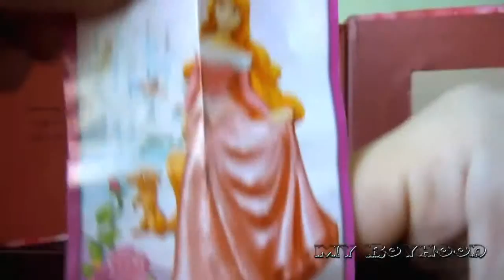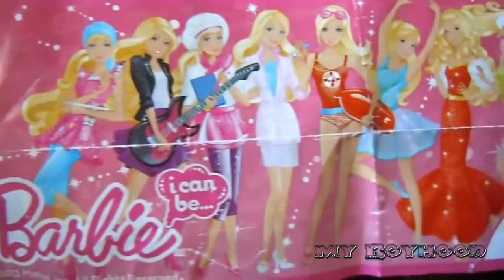TOYS FOR KIDS – Unboxing Kinder Surprise Eggs with Toys Barbie, Princess, Winx Fairies